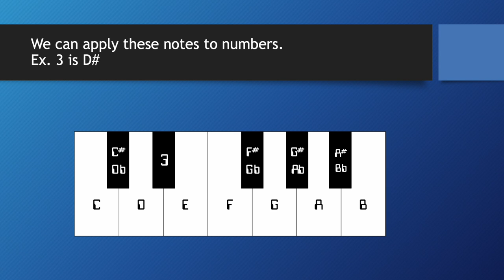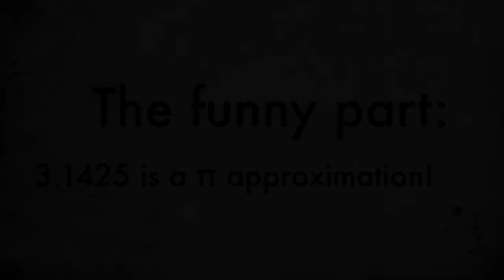Pi as a Song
I made this with Online Sequencer